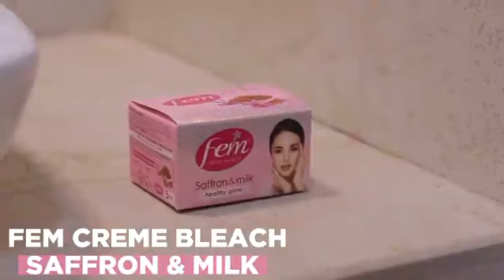kanika mann tik tok video funny || 😂 Most Funny Video Hit Song 💐 New Guddan || Best News Guddan Love